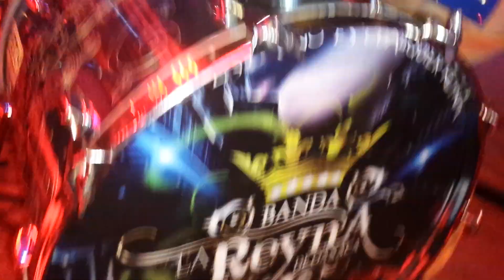BANDA LA REYNA DE OAXACA - JINETES EN EL CIELO - SERÁ PORQUE TE AMO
Banda La Reyna De Oaxaca' Oficial

Presupuestos gratis
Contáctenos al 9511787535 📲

Disponibles para cualquier tipo de evento!!
Llame yaaa….